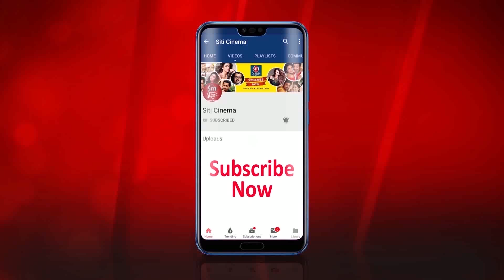ভুয়ো মৃত্যুর খবর - মুখ খুললেন চন্দন সেন | Fake News | Chandan Sen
A fake news on Chandan Sen.